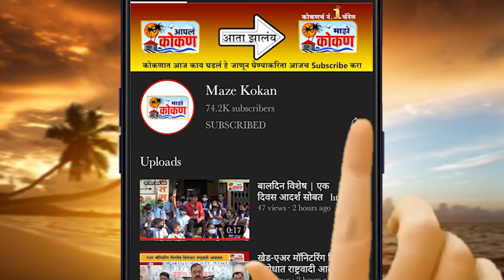रणसंग्राम नगरपंचायत निवडणुकीचा ( माणगाव नगरपंचायत)- उमेदवार सचिन बोंबले